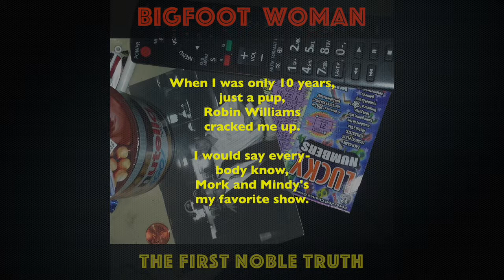The First Noble Truth - 8. Mindy (2:46)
From the album "The First Noble Truth" by Bigfoot Woman. (c) 2016 BFW Holdings.

Please support indie music by buying this track / album at: bigfootwoman.bandcamp.com